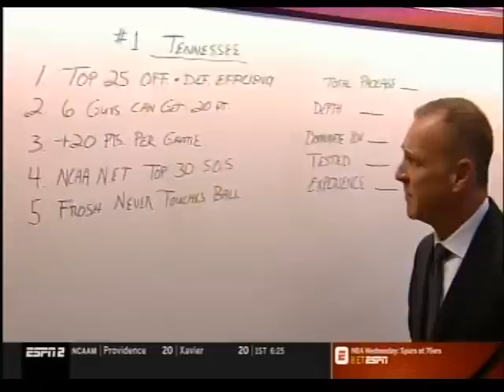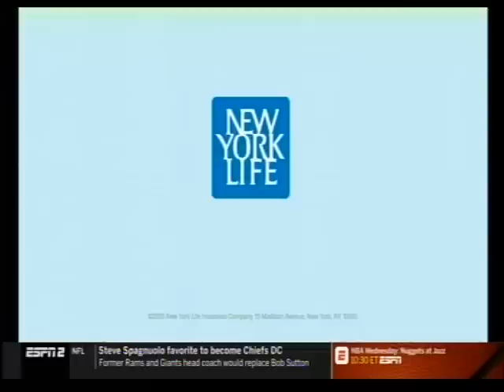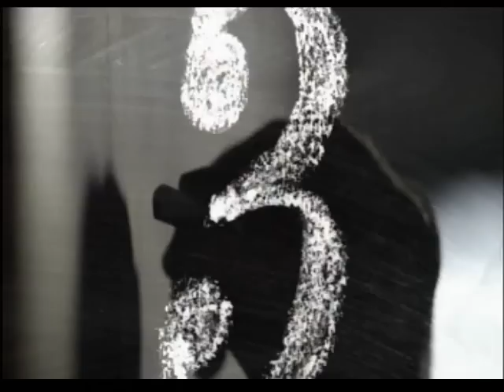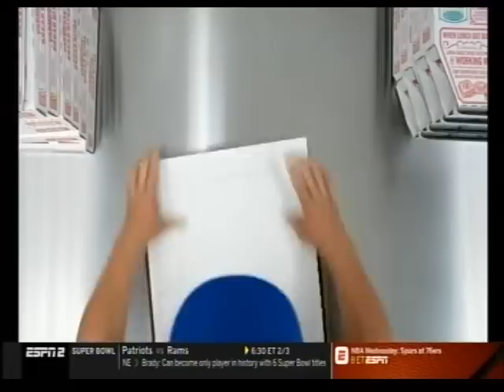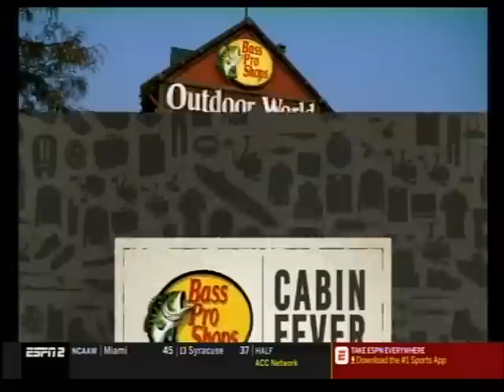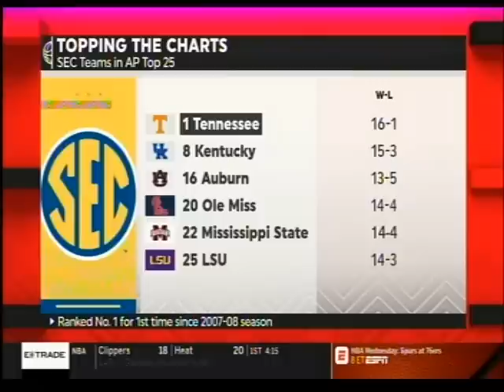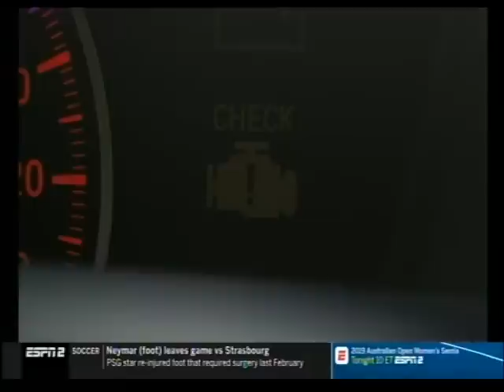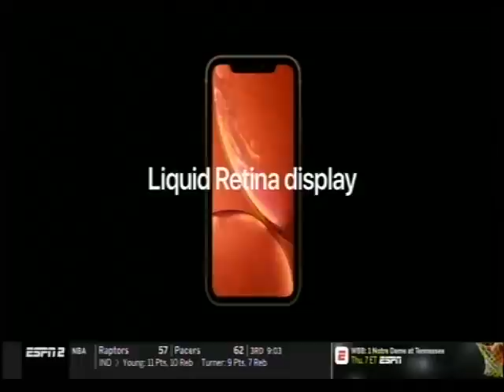Tennessee vs Vanderbilt 1/23/2019